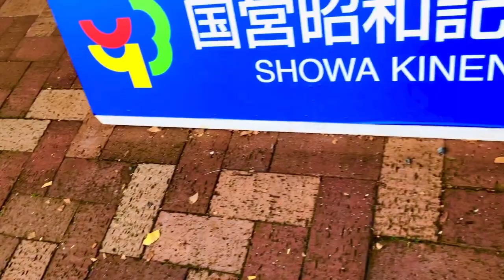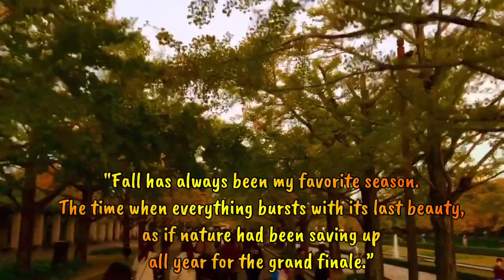HALA NAGHUBAD NA! 昭和記念公園#SHOWAKINENPARK